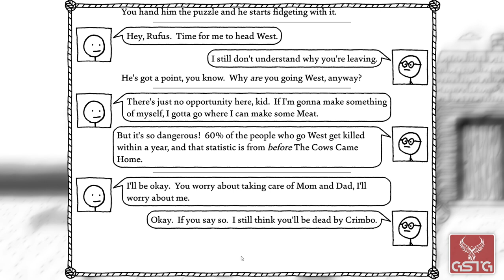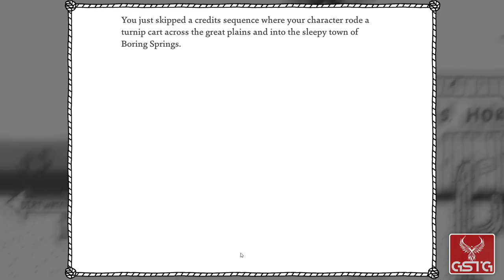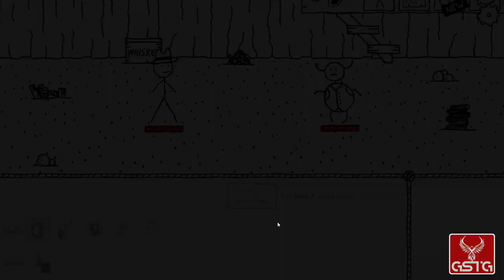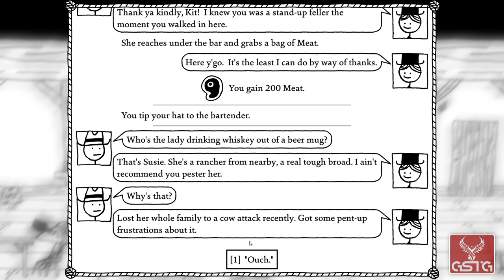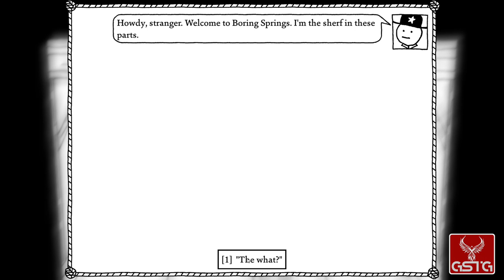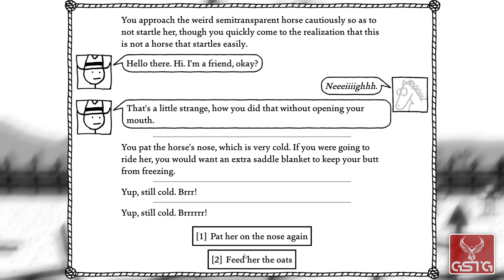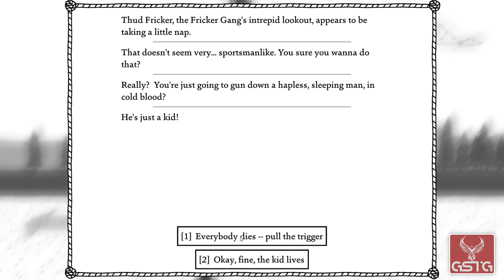West of Loathing [GAMEPLAY] - PC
West of Loathing gameplay from PC.
Pure West of Loathing gameplay without comment.

West of Loathing is an original RPG game developed by an independent studio Asymmetric - a band whose portfolio includes a browser-based production called Kingdom of Loathing. The developers themselves convince that the main source of inspiration for them were slapstick comedies, which can be seen in a solid dose of humour, which was seasoned with both the storyline and the mechanics of the game.  The player takes on the role of a daredevil who is fed up with a boring existence on the farm and, in order to gain fame and wealth, sets off on a long and dangerous journey; his goal is the city of Frisco, where he intends to start a new chapter in his life.